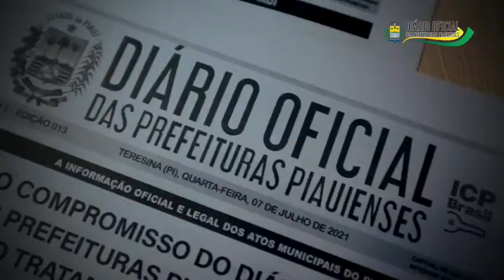Diário Oficial das Prefeituras: benefícios para gestores e menor custo à sociedade